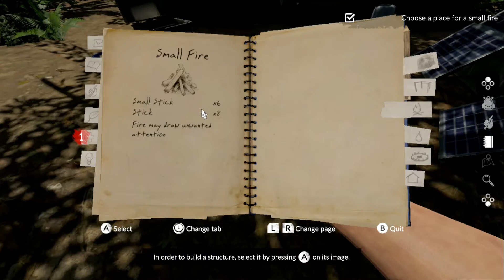Green Hell | Nintendo Switch gameplay | First minutes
THE QUESTION
Where can the human mind wander?

GAME PILLARS